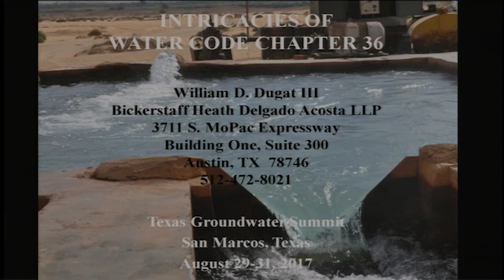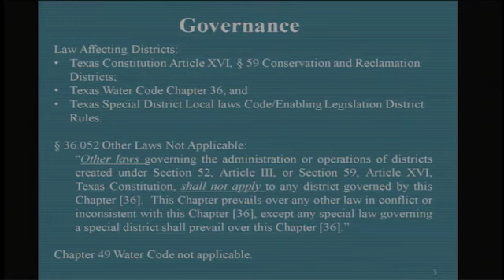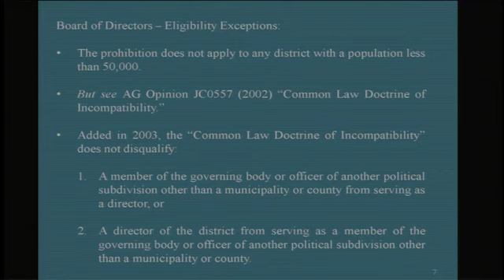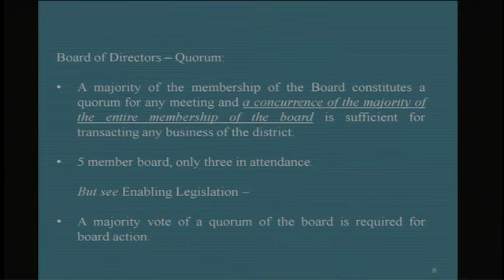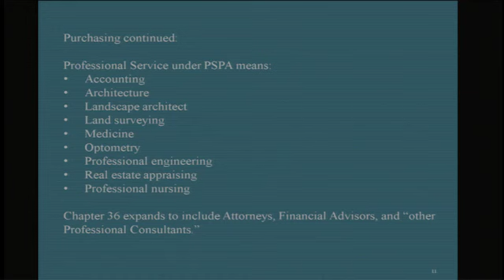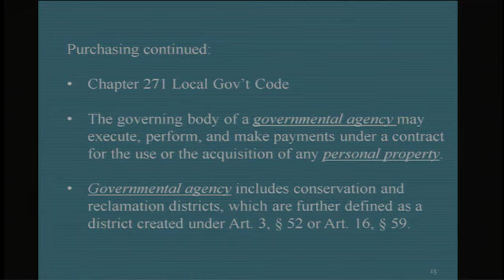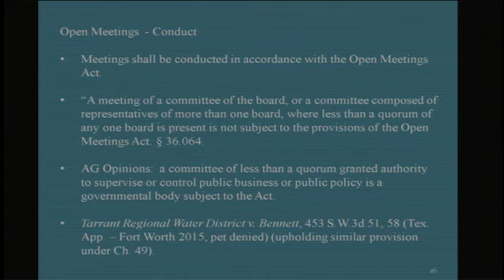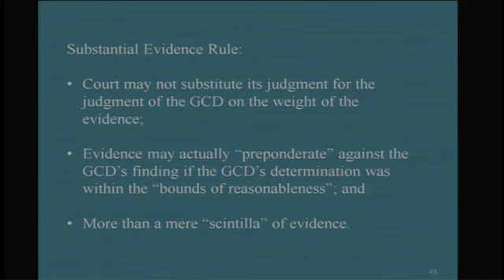The Intricacies of Chapter 36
Texas Groundwater Summit 2017

Bill Dugat, Attorney, Bickerstaff Heath Delgado Acosta